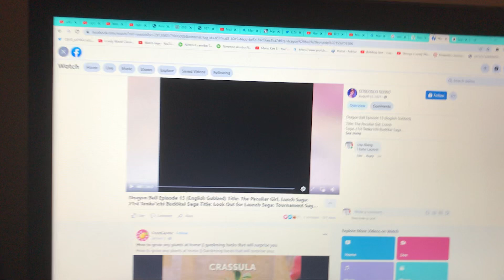No Dragon Ball, Let’s Watch Super Mario World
Sorry, I don’t know how to use Kinemaster